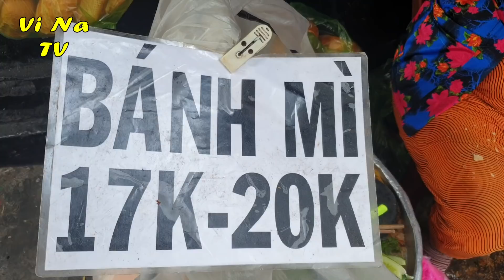Gánh bánh mỳ thịt bò nướng tý hon hơn 30 năm núp hẻm Sài Gòn, 3 người bán - Vi Na TV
Địa chỉ: Hẻm 51 đường Cao Thắng, Phường 3, Quận 3
Giá: 17-20k/ổ
Thời gian: 14h đến 20h30